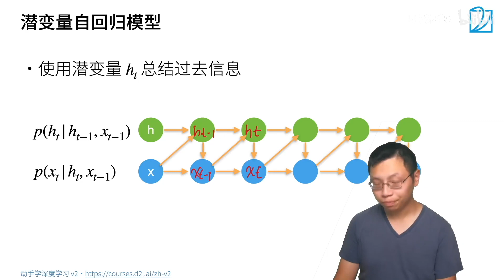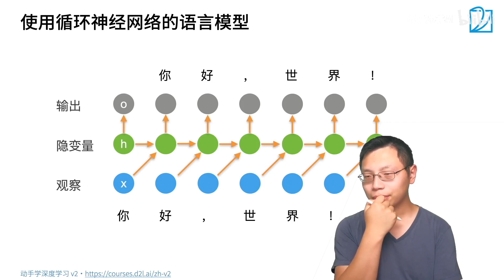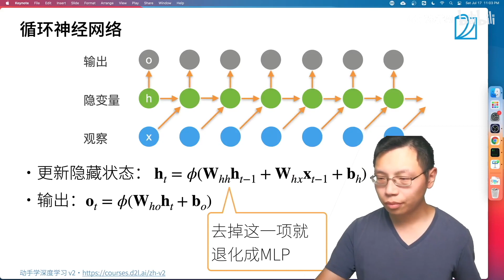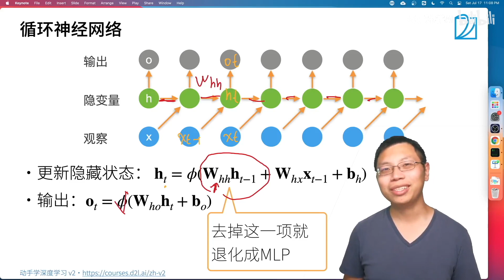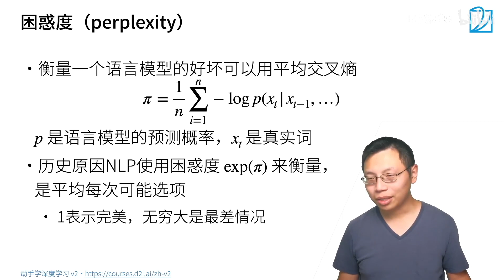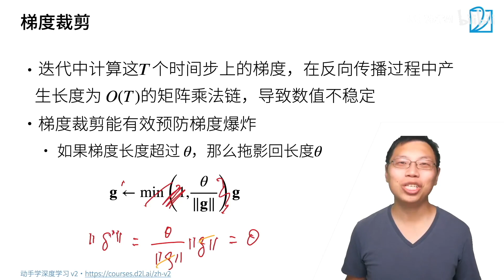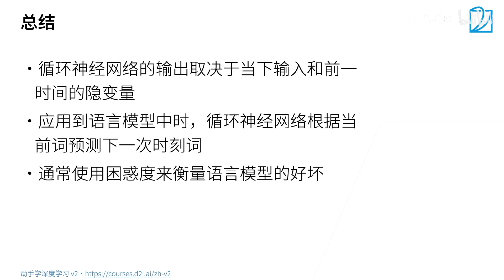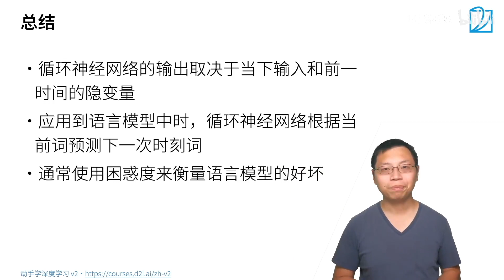54 循环神经网络 RNN【动手学深度学习v2】